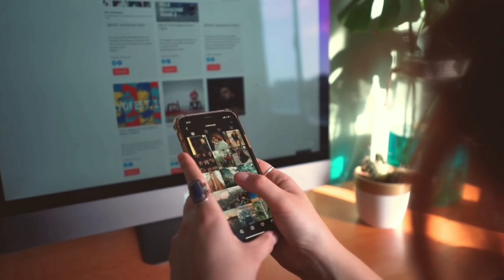Kya aliens asli hain? Jaaniye unke rahasyamay sanket! 😱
"Kya hum is vishal Brahmand mein akela hain? Yeh prashn hamesha se insani curiosity ko badhata aaya hai! Is video mein hum jaanenge aliens ke sach aur woh saboot jo is baat ki taraf ishara karte hain ki shayad hum is universe mein akela nahi hain. Aliens ke rahasyo ko explore karte hue hum aapko le chalenge space ke unkahi kahaniyon tak. Tayaar ho jaayein ek fascinating safar ke liye!"